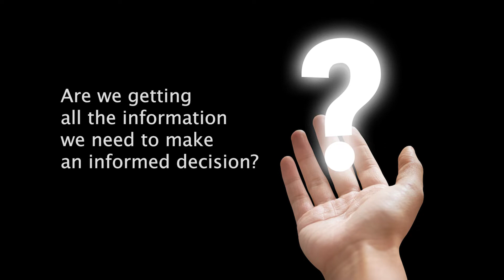Proposed Nuclear Waste Burial in Northwestern Ontario, Episode 1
Learn why Environment North and many other groups and individuals oppose the proposed abandonment of all of Canada's nuclear fuel waste in a deep geological repository in Northwestern Ontario. In this video, Graham Saunders shares the first half of Dr. Gordon Edwards' presentation, "Canada's Radioactive Waste: Abandonment vs. Stewardship." The presentation was given at Environment North's 2021 Annual General Meeting.

Graham Saunders is the President of Environment North, a registered charitable organization that strives to improve and protect the ecological sustainability and socio-economic well-being of Northwestern Ontario through leadership, research, partnerships, education, community advocacy, information and community capacity building. Environment North's specific actions and activities revolve around respect and shared responsibility for air, water and land, the essentials of all life.